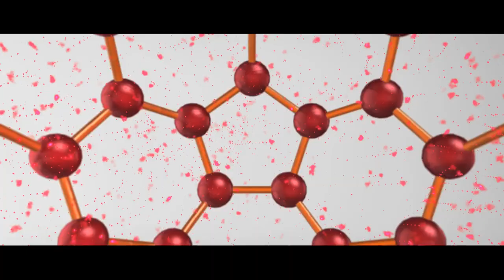RFL Bucket Deluxe - রুপেই যার পরিচয়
রুপেই যার পরিচয় .
Client: RFL
Brand: Bucket (Deluxe)

Brand Team: AArafatur Rahman Arafat (Head of Marketing ) Towhid Tusher Khan ( Asst.Brand Manager) Md. Saniul Hasan ( Asst.Brand Manager) RFL Group

Direction : Masud Zakaria Sabin

Chief Asst.Director : Muhammad Ali Munna
DOP: Naveed Khan Chowdhury
2nd Assistant.D: Farhan Quraishi, Arafat Khan.
Art director: Razim Ahmed
Art Assistant: sagor
Light : khorshed
Focus : Bashir

CG: Asm Kawsar
Sound Mix : soundbox
On-line Edit : Masud
Off line: Mahfuzul Haque Ashique
Color Grading: Rashaduzzaman Shohag
Post Supervision: Kazi Babu
 Line Producer : Masud Mansur
Chief production controller: ABM Rontu
Production manager: Uzzal Kumar Dhor
Accounts : Jahidul islam, Mabid
Costume: Farhan
Make-up: Milon
Artists: Raha Tanha,Nikulas,rakhi,shourov
Post Production House: post office ,Light House,pran production

Ex.Producer: Arifur Rahman Anik
Pran production House